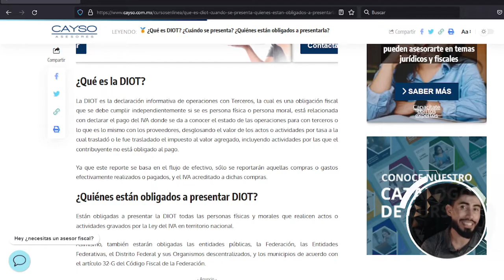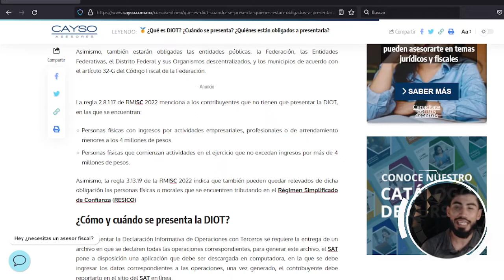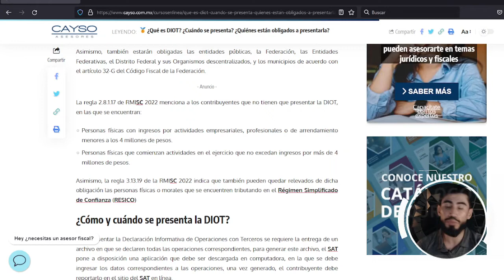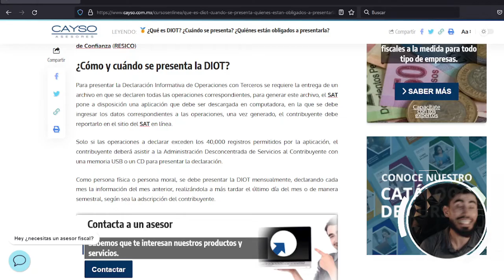✅ DIOT ¿Qué es? y ¿quiénes deben presentarla?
La Ley del Impuesto al Valor Agregado en el artículo 32, fracción VIII, menciona que los sujetos obligados al pago del IVA deben proporcionar a las autoridades fiscales la información correspondiente al pago, retención, acreditamiento y traslado en las operaciones con sus proveedores.

A este reporte se le denomina Declaración Informativa de Operaciones con Terceros (DIOT) y como se mencionó, las personas físicas y morales que efectúen actividades comerciales las cuales sean gravadas con el Impuesto al Valor Agregado (IVA) deben presentarla ante el Servicio de Administración Tributaria (SAT).

¿Qué es la DIOT?

La DIOT es la declaración informativa de operaciones con Terceros, la cual es una obligación fiscal que se debe cumplir independientemente si se es persona física o persona moral, está relacionada con declarar el pago del IVA donde se da a conocer el estado de las operaciones para con terceros o lo que es lo mismo con los proveedores, desglosando el valor de los actos o actividades por tasa a la cual trasladó o le fue trasladado el impuesto al valor agregado, incluyendo actividades por las que el contribuyente no está obligado al pago.

Ya que este reporte se basa en el flujo de efectivo, sólo se reportarán aquellas compras o gastos efectivamente realizados o pagados, y el IVA acreditado a dichas compras.

¿Quiénes están obligados a presentar DIOT?

Están obligadas a presentar la DIOT todas las personas físicas y morales que realicen actos o actividades gravados por la Ley del IVA en territorio nacional.

Asimismo, también estarán obligadas las entidades públicas, la Federación, las Entidades Federativas, el Distrito Federal y sus Organismos descentralizados, y los municipios de acuerdo con el artículo 32-G del Código Fiscal de la Federación.

La regla 2.8.1.17 de RMISC 2022 menciona a los contribuyentes que no tienen que presentar la DIOT, en las que se encuentran:

Personas físicas con ingresos por actividades empresariales, profesionales o de arrendamiento menores a los 4 millones de pesos.
Personas físicas que comienzan actividades en el ejercicio que no excedan ingresos por más de 4 millones de pesos.

Asimismo, la regla 3.13.19 de la RMISC 2022 indica que también pueden quedar relevados de dicha obligación las personas físicas o morales que se encuentren tributando en el Régimen Simplificado de Confianza (RESICO)

¿Cómo y cuándo se presenta la DIOT?

Para presentar la Declaración Informativa de Operaciones con Terceros se requiere la entrega de un archivo en que se declaren todas las operaciones correspondientes, para generar este archivo, el SAT pone a disposición una aplicación que debe ser descargada en computadora, en la que se debe ingresar los datos correspondientes a las operaciones, una vez generado, el contribuyente debe reportarlo en el sitio del SAT en línea.

Solo si las operaciones a declarar exceden los 40,000 registros permitidos por la aplicación, el contribuyente deberá asistir a la Administración Desconcentrada de Servicios al Contribuyente con una memoria USB o un CD para presentar la declaración.

Como persona física o persona moral, se debe presentar la DIOT mensualmente, declarando cada mes la información del mes anterior, realizándola a más tardar el último día del mes o de manera semestral, según sea la adscripción del contribuyente.
-- Con gusto podemos ofrecerte alguno de nuestros servicios --

-- Información gratuita para que sigas capacitandote --

¿Tienes alguna duda de nuestros servicios?